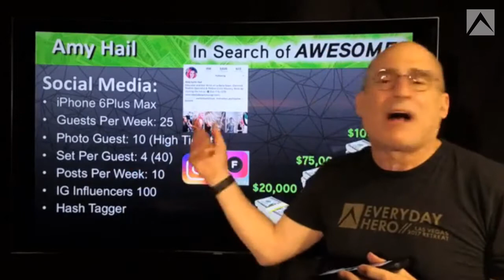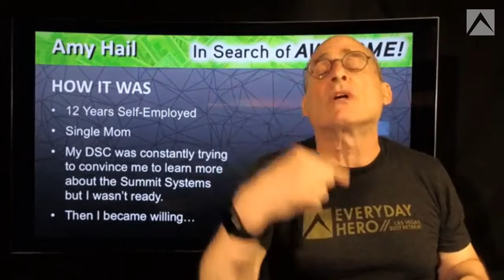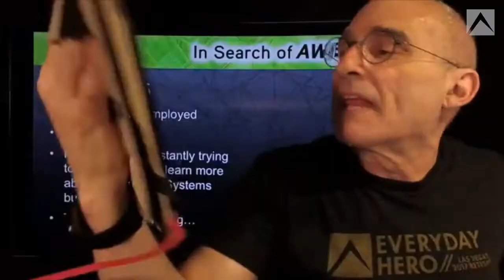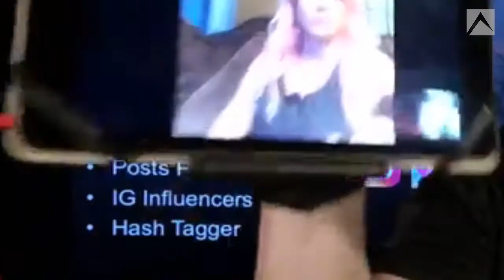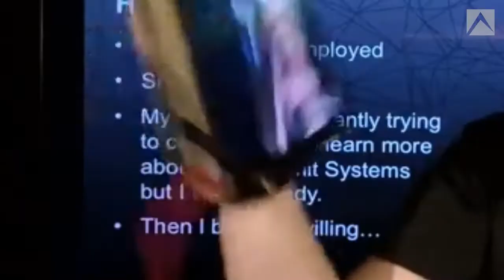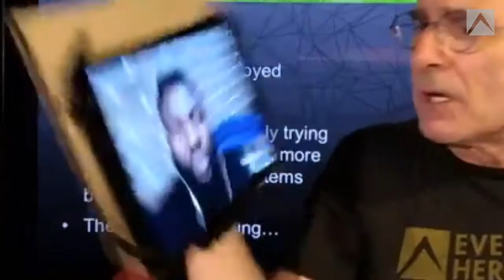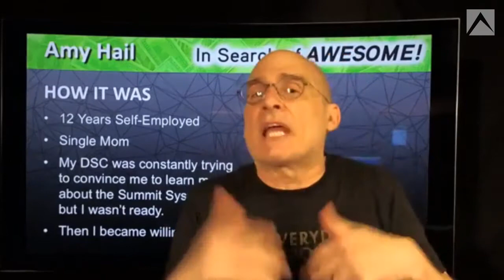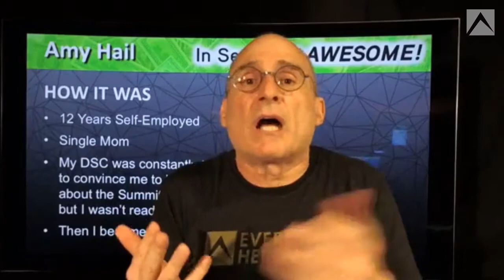Michael Cole Facebook Live #67: Amy Hail - The $80,000 RAISE!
Amy Hail was a single mom making $20,000 year renting a chair. Her DSC saw the potential in her and encourage her to consider switching to another salon that was following the Summit Salon Systems. What happened afterwards is simply extraordinary.